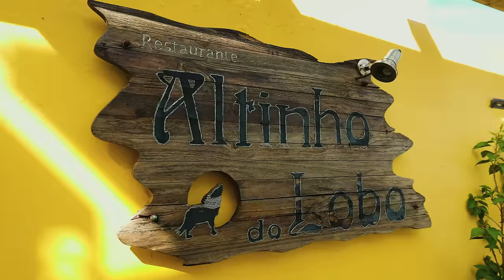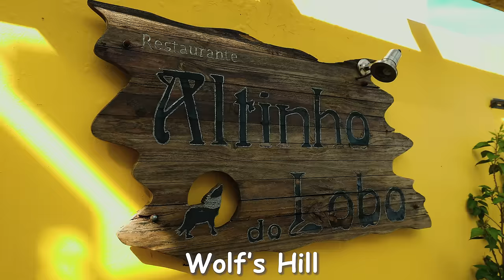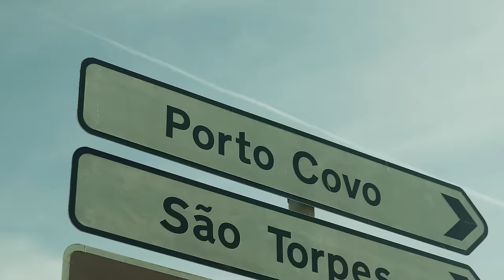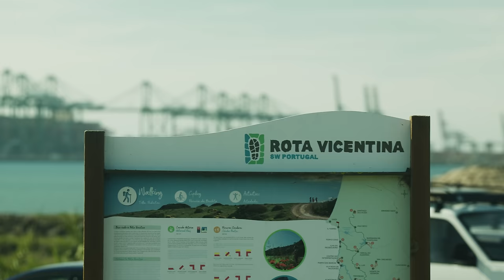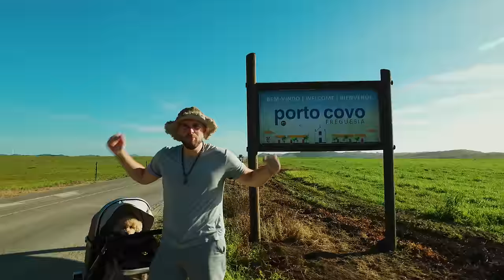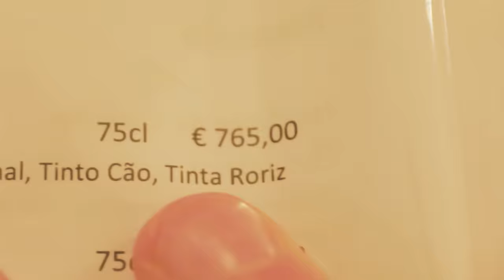SEIZE THE DAY.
⤵ PRODUCTS WE LOVE & SWEAR BY ⤵

We get so many benefits doing daily ice baths including:
(Better immune system, Improved mood, Almost no anxiety, Deeper sleep, More energy, Reduced inflammation)

Lola (2020 Stereo Remaster) by The Kinks, License ID: G7JVEoVPMgP